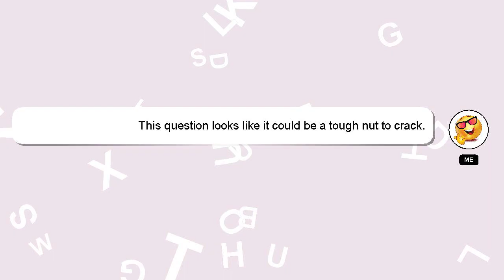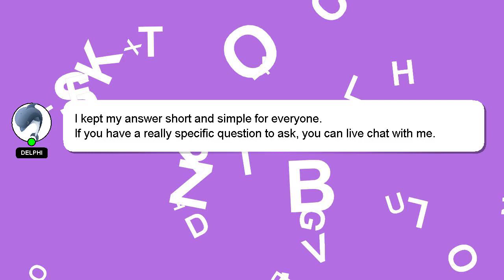How to keep open shelves dust free?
Here's a brief description of who I am, Howdy, my name's Delphi. Allow me to provide support in answering your questions. - How to keep open shelves dust free?

I welcome your comments and chats if you have more detailed queries. Your answer will be recognized and appreciated, and I will 'heart' it to show my appreciation.

*2 What we are experimenting :*